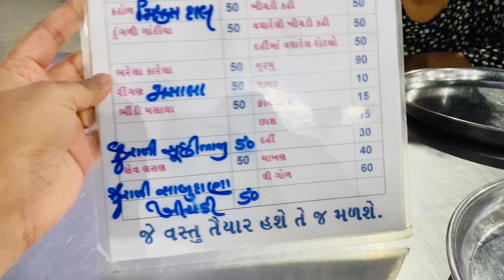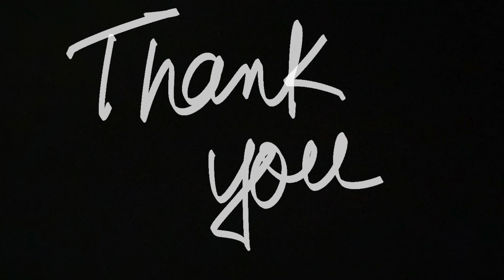Highway Pe RuKe Kathiyawadi Khane Aur Yeh Hua | Kismat Kathiyawadi Dhaba | Highway on My Plate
Hope you like my videos and share it to the people around you. Do support and enjoy.
Love Neha 😇

My Food Recipe Channel
Foodoholic Chhokri

Colour Blast Artificial Nails Set With Glue Acrylic Face Nails Set Of 100 Pcs and Artificial Nail Glue 3gm Artificial Nails Reusable

GO COLORS Women's Skinny Fit Cotton Lycra Churidar Leggings (Peacock Green, 2X-Large)

Sepia Car Sun Shade Mountable Tissue Box (Grey) (SUI 010 GR)

Nice Touch Facial Tissue Box Refill | Car Box Refill | 1000 Pieces | Pack of 10 X 100 | Suitable for All Skin Types

Roseate Yoga mate

Blossom Kochhar Aroma magic Alovera Sunscreen Gel

Maybelline New York Girl's Gotta Go Out Eye Makeup Kit - Colossal Waterproof Mascara, Colossal Kajal, Colossal Bold Liner with Free NYC Cotton Mask (Pack of 4 items)

Lakme Eyeconic Kajal, Classic Brown, Water Proof, Smudge Proof, Lasts Upto 10 Hrs, 0.35 g

Iba Halal Care All Day Kohl Kajal ( Pack of 2)

L'Oreal Paris 30 Wash Colour Protect Shampoo & Conditioner (Pack Of 2) With Ayur Product In Combo

Milton Shine 1100 Stainless Steel Water Bottle, 1.075 Litre, Silver, Set of 1

Drools Bird Food for Budgies with Mixed Seeds, 1kg (932331)

Shot on : I phone 11 mobile
Edited in : I movie in mac book air
Edited by : Neha Gohel